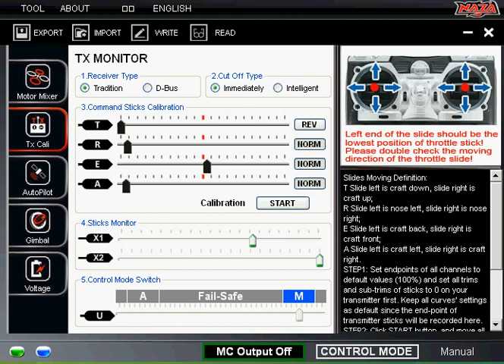DJI Naza-Throttle Calibration Problem